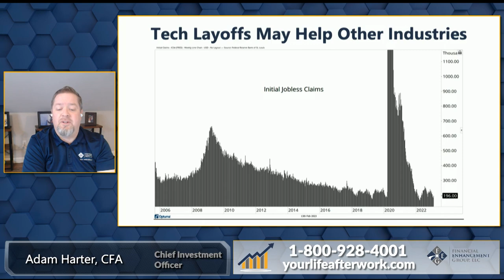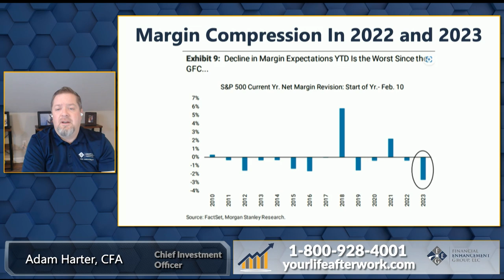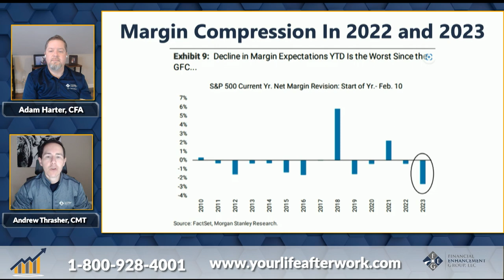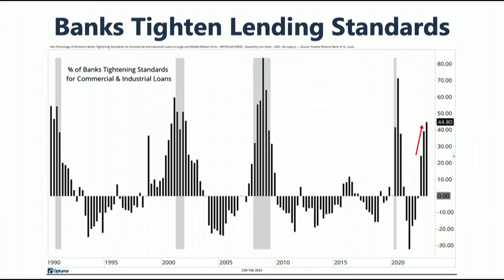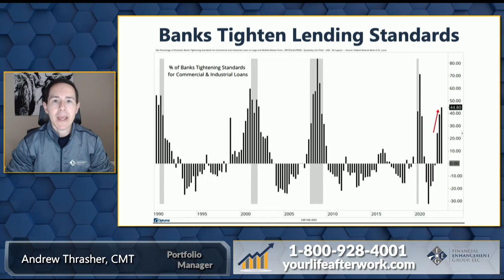Corporate Margins Shrink as Banks Tighten Lending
Market Carver: February 16, 2023
Presented by Adam Harter, CFA, and Andrew Thrasher, CMT
In this segment, we will cover: Corporate Margins Shrink as Banks Tighten Lending

 -  Tech Layoffs May Help Other Industries

 -  Margin Compression In 2022 and 2023

 -  Banks Tighten Lending Standards